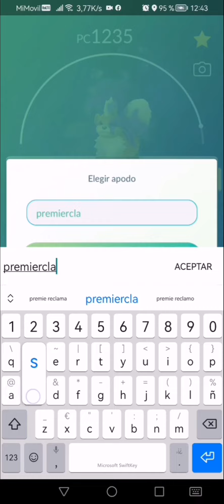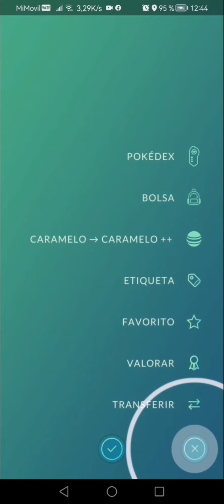pokemon go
Pokes para liga premie! 😅